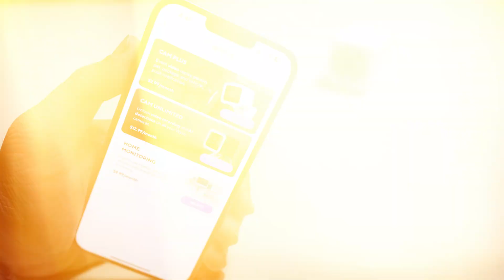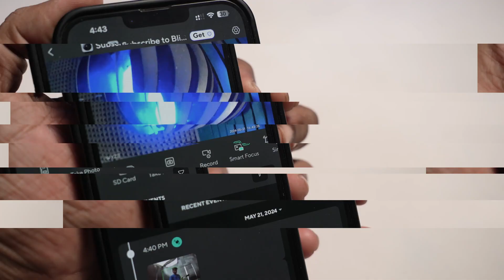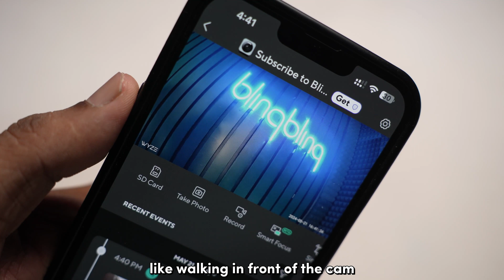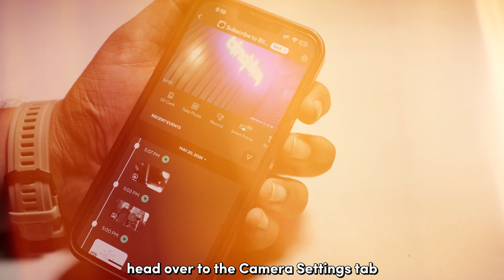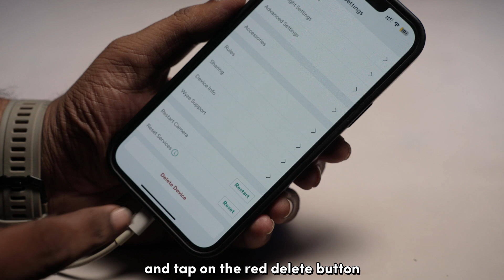Wyze Cam V4 Smart Detection Not Working: How to Fix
Struggling with the Smart Detection features on your Wyze Cam v4? You're in the right place! In this video, we'll guide you through troubleshooting steps to get your Wyze Cam v4's AI detection and recording back on track. First, we'll ensure your Wyze Cam Plus subscription is active. Then, we'll show you how to configure the Smart Detection panel and enable precise Detection Zones to avoid false alerts. If all else fails, we'll walk you through a factory reset.